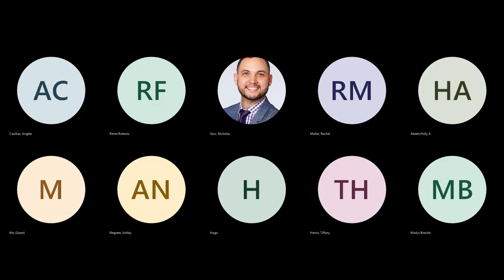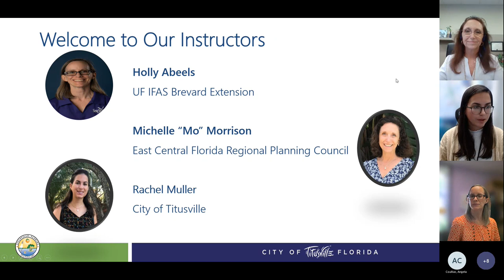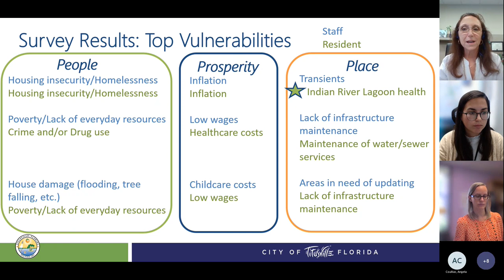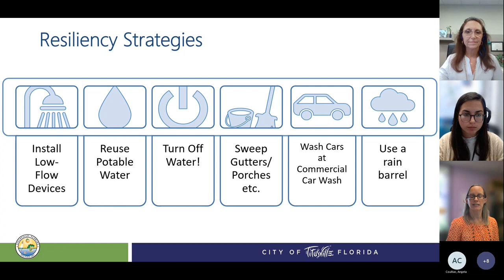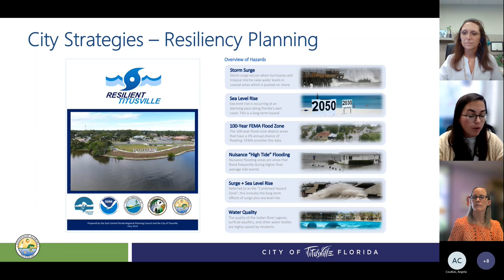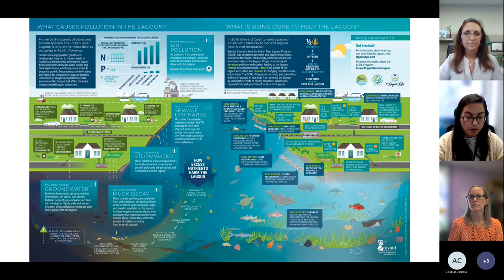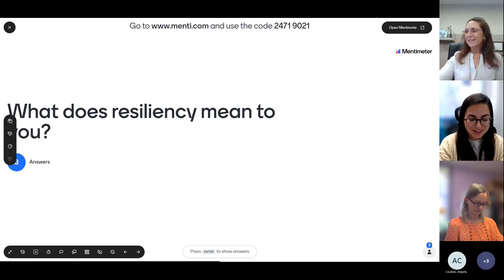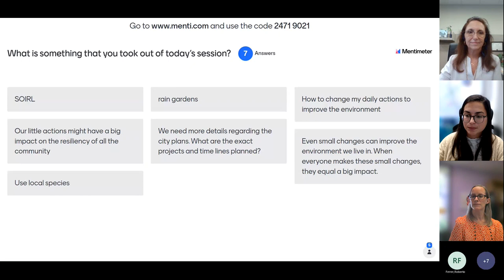Coastal Partnership Initiative - Resiliency Stewardship